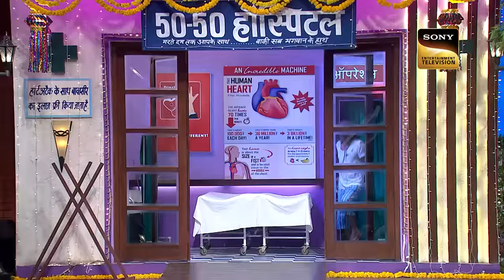किसने करदी Dr. Gulati की ऐसी हलात? | The Kapil Sharma Show S1| Ek Kalakaar Anek Andaz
Introducing Sunil Grover aka Dr. Gulati And Rinku Bhabhi's comedy talent for you. Watch the humorous act of Dr. Gulati in the special series Dr. Mashoor Gulati and Rinku Bhabhi Special. He interacts with the guests and leaves no stone unturned in making them laugh.